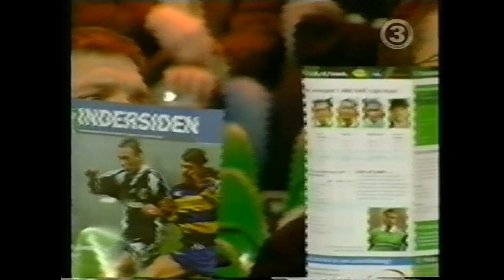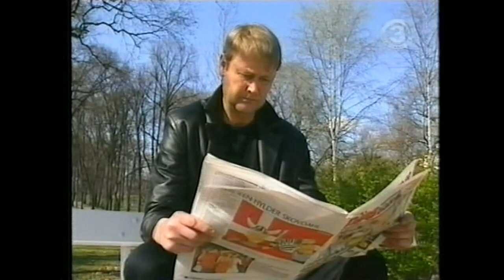Brøndby IF - sæsonen 2001/2002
Brøndby IF - sæsonen 2001/2002. Klip fra alle superligakampene i sæsonen på nær runde 1 sejr på 5-0 over AGF samt et forårsnederlag på 3-1 til FC Midtjylland. Der er desuden interviews samt klip fra nogle af sæsonens Europacup-kampe.

Mogens Krogh, Per Nielsen, Ruben Bagger, Kim Daugaard, Mads Jørgensen, Peter Madsen, Mattias Jonson, Dan Anton Johansen, Åge Hareide, Tom Køhlert,